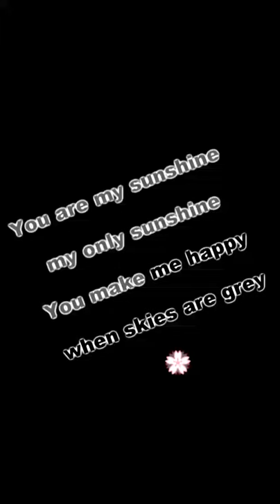You are my Sunshine - Moira Dela Torre Version of Joicey Punzalan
You may follow me in IG@marryjoicep